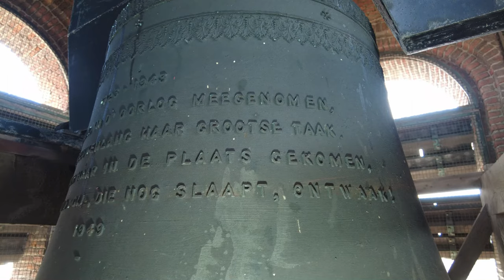Lisse, kerkklok Grote Kerk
407) De kerkklok van de Grote Kerk te Lisse!

De kerkklok voor de Tweede Wereldoorlog
De klok werd in 1723 gegoten door Jan Albert de Grave. De klok had een diameter van 112 centimeter en een gewicht van 876 kilogram. Onder het registratienummer 11-C-125.P werd de klok op 3 maart 1943 uit de toren gehaald en afgevoerd om te worden omgesmolten. Bron: Klokkenvordering 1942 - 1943, H. J. van Nieuwenhoven.
Via deze link is een foto van de klok te bekijken

De huidige kerkklok
De klok is gegoten door Van Bergen uit Midwolda in 1949 met een diameter van 118,1 cm en de slagtoon e1. Haar opschriften luiden als volgt:

GEGOTEN DOOR JACOBUS VAN BERGEN TE MIDWOLDA

NED. HERVORMDE GEMEENTE
LISSE

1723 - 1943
DE OUDE KLOK, IN D' OORLOG MEEGENOMEN,
VERVULDE EEUWENLANG HAAR GROOTSE TAAK.
DE NIEUWE, VOOR HAAR IN DE PLAATS GEKOMEN,
ROEPT NU WEER LUID: GIJ, DIE NOG SLAAPT, ONTWAAK!

Met dank aan:
- De heer Van der Tang voor het faciliteren van de opname!
- Chardy van Riel @VanRielKlokkenservice voor de assistentie en de dronebeelden!